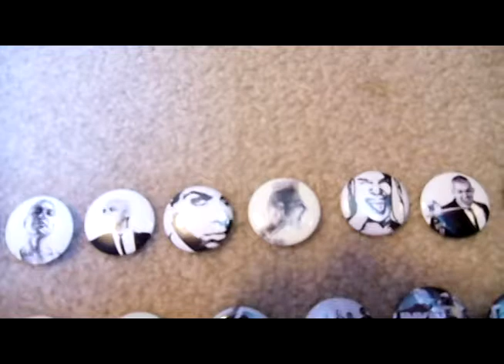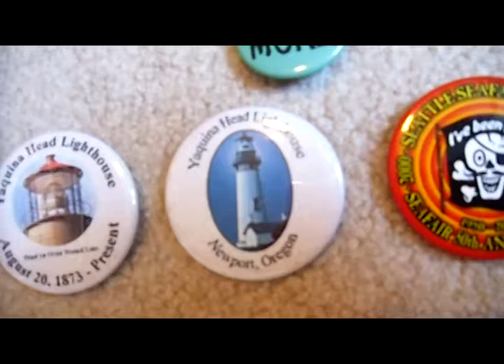My Buttons & Pins Collection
This is a video of my music Buttons & Pins Collection